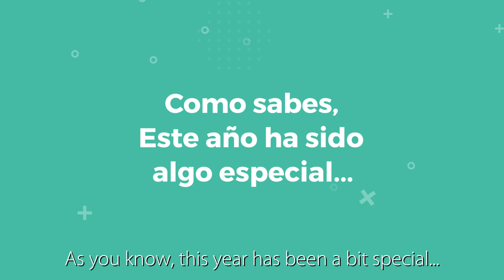Cetelem Mexico - Great Place To Work